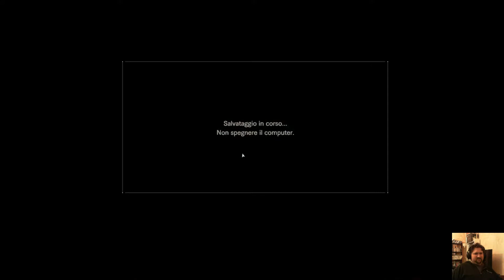Resident Evil 7 Gameplay Ita - Web Episode 3 - Aiuto un tizio con la pala mi insegue!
Marsal...ehm...Ethan alle prese con una famiglia particolare...